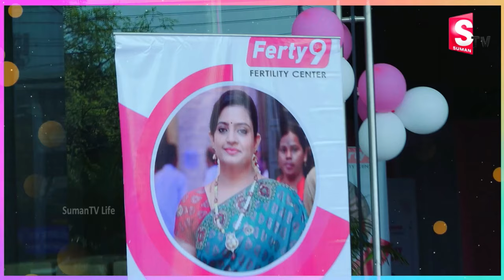Actress Indraja at Ferty9 Fertility Center || Best fertility centers in Hyderabad || SumanTV Life